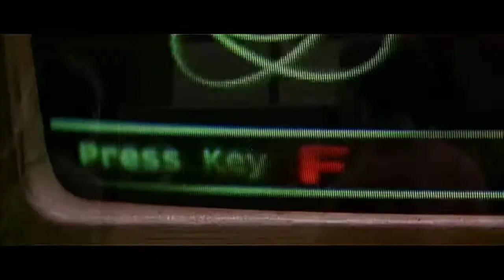Hrithik Roshan playing free fire in pc